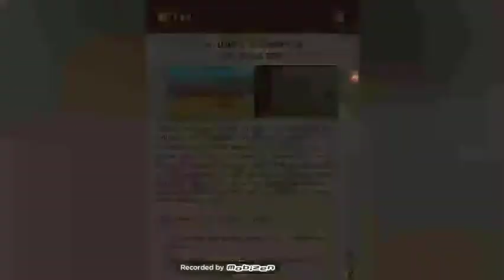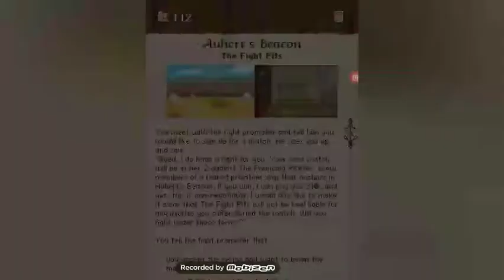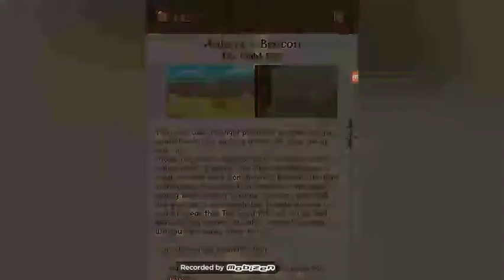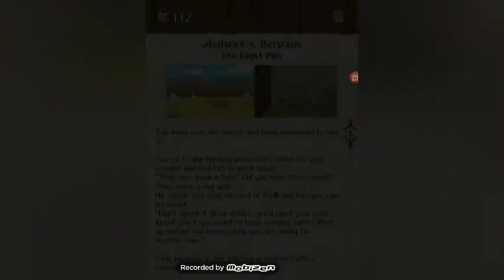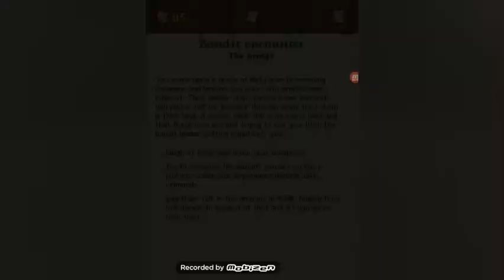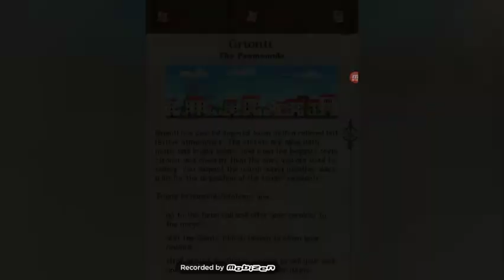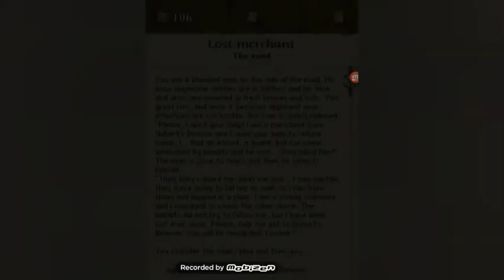Let's Get Rich And Famous Old ep.1 Occidental Heroes